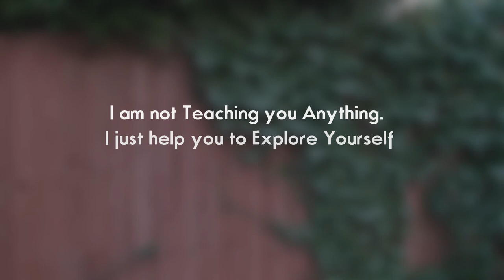Paul Point - A Message for Life (Original Poetry)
An Original Poem by Paul Point entitled - A Message for Life

ChocThanks!

Paul P.